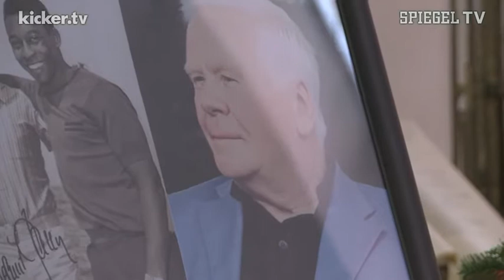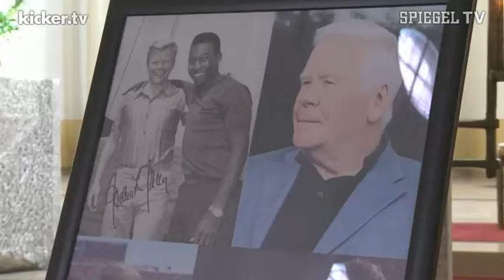Abschied von Helmut Haller: Ich wünsche ihm, dass auch im Himmel Fußball gespielt wird. | SPIEGEL TV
Abschied von Helmut Haller. Im Beisein der deutschen Fußball-Prominenz um Franz Beckenbauer, Uwe Seeler und DFB-Präsident Wolfgang Niersbach ist der frühere Nationalstürmer in Augsburg beigesetzt worden.